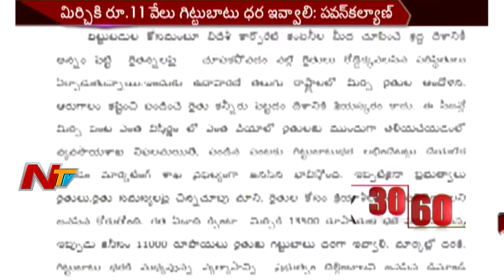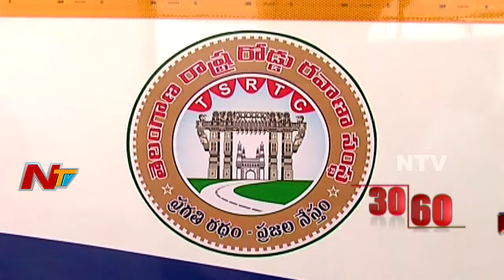News 30/60 || Morning News || 3rd May 2017 || Part 01 || NTV